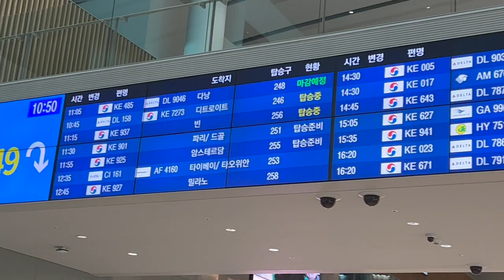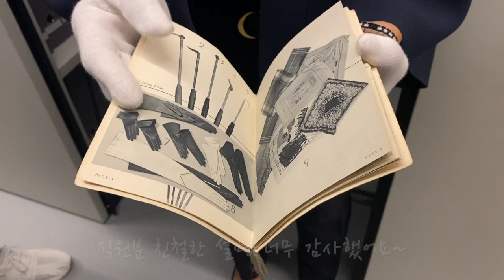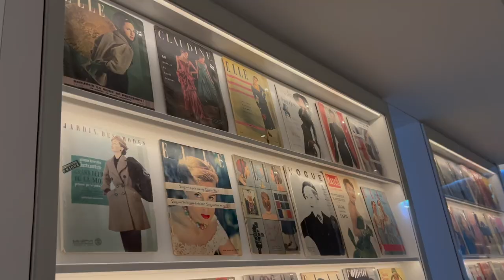vlog 디올 파리 패션쇼 다녀왔어요 - part1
안녕하세요 샤론입니다~
최근에 열린 디올 2023 봄/여름 파리 패션쇼 참석했습니다.

(English, Russian available)